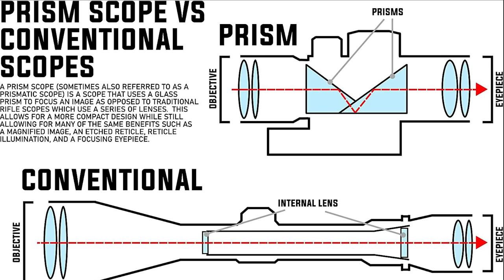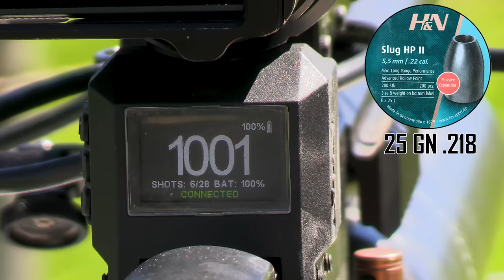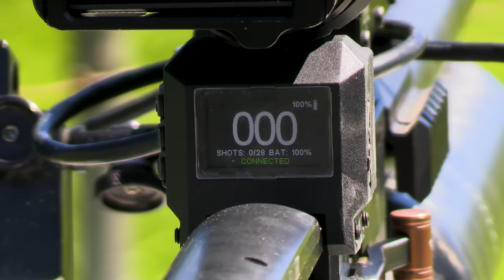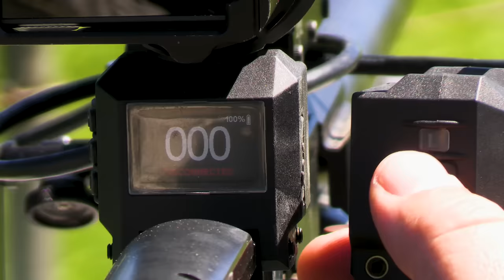IMMERSIVE AIRGUN HUNTING WITH ELEMENT OPTICS I AIR GUN PEST CONTROL IN AFRICA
In this video i am taking you on an immersive airgun hunting safari with Element Optics. Air gun pest control in Africa is very popular and it is one of my favorite air gun hunting activities. In this video you will be able to experience the excitement of airgun hunting first hand with me and watch all the action in slow motion replay!
This video showcases the new Immersive 14x50 Scope from Element Optics. I take this new scope out on the first field test on a air gun hunt and give me perspective on this scope. On this farm i have a pest control job that i need to do because of a huge pest bird problem. Air gun shooting is the best method to take care of this kind of problem.
The airgun ammo that i will be using in this video is form HN Sports and is high Ballistic slug with great expanding factors. The air gun that i am using in this video is from Fx Airguns Sweden and is called a Fx Impact. The Fx Impact is a icon in the airgun world for hunting and competition shooting.

If you love airgun hunting and you want to learn more about hunting then this video is for you!!!